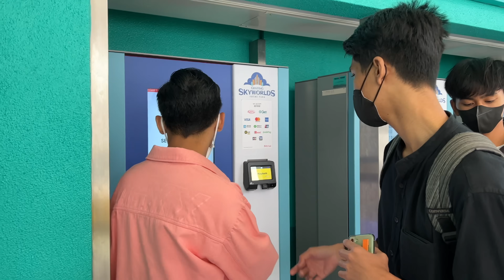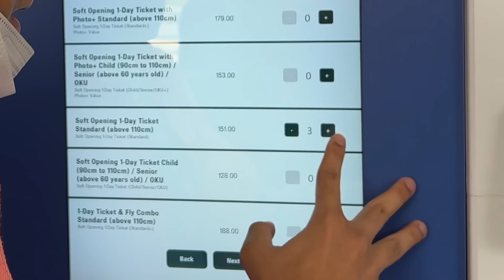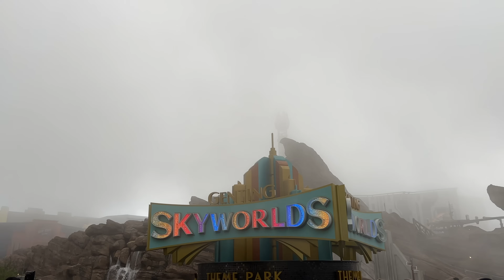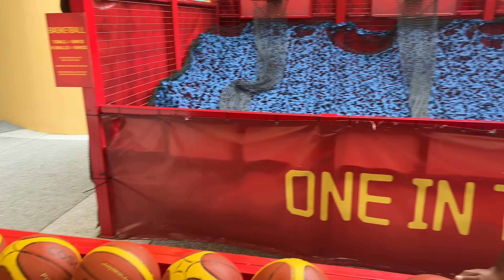*CUAK* ROLLERCOSTER PALING GILA AKU PERNAH NAIK! 😰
GENTING SKYWORLDS VLOG
SIMPLESYAFIQ
SYAFIQ MERHANDISE